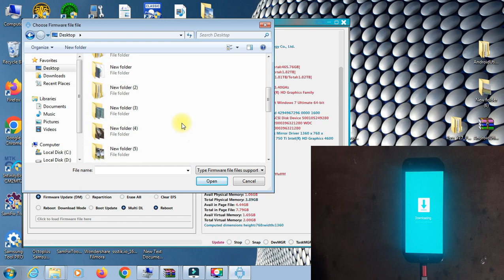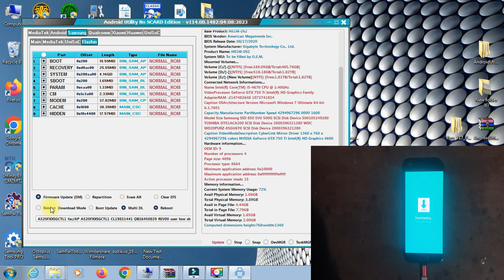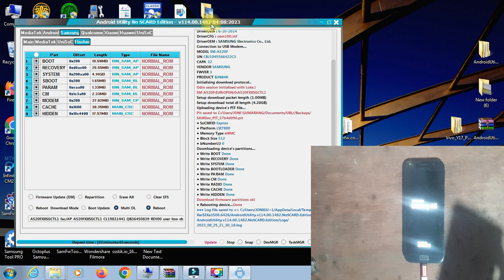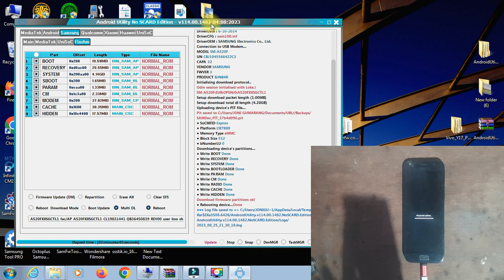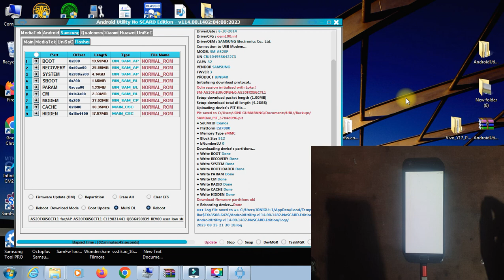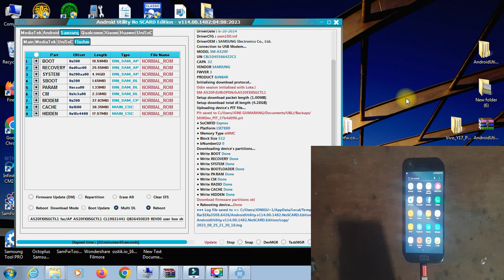Android Unility v115 || Ternyata Buat Flashing Samsung lebih Jos Android Unility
Cara Flash samsung A5 2017
Android Unility v114 || Ternyata Buat Flashing Samsung lebih Jos Android Unility

Android unility V115
Android Unility versi Terbaru